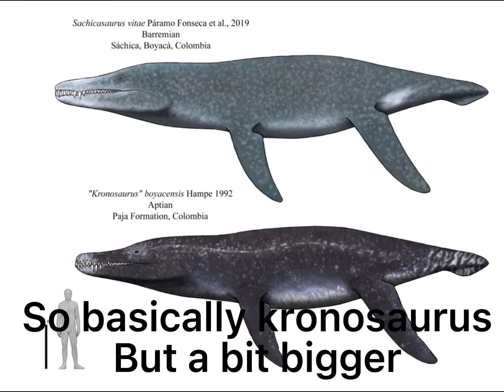Pliosaurus and sachicatosaurus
Eldertree video out soon